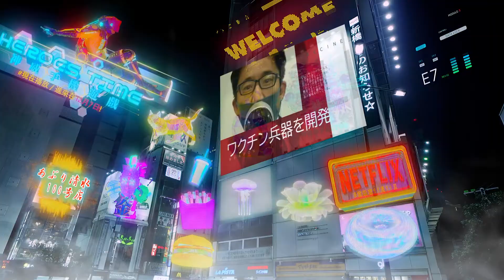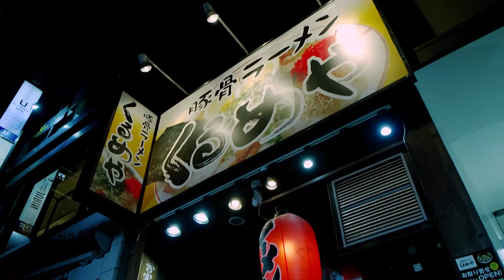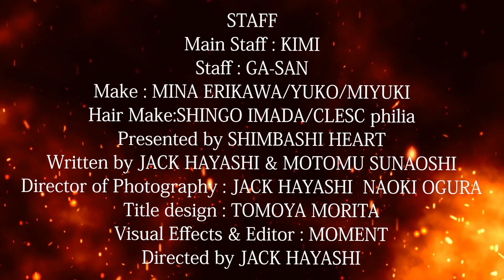New Bridge Drunker【STORY MODE】 KAZUYA TOURI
新橋の唄 優勝曲 New Bridge Drunker【STORY MODE】東里和弥
第1弾 ＭＶ解禁!
9/3(土) 12:00 配信